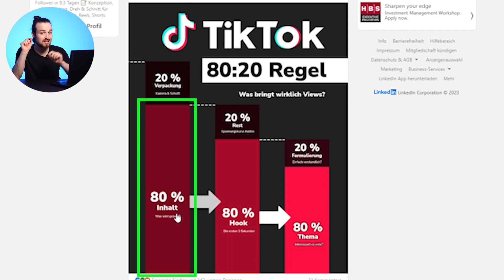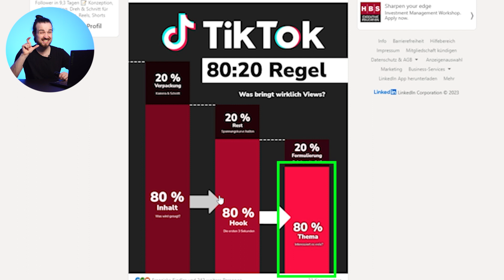Brauche ich für TikTok eine professionelle Kamera?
Du kaufst dir eine Kamera für Tausende Euro, produzierst damit Videos für TikTok, aber Erfolg bleibt irgendwie trotzdem aus. Woran liegt das? Das zeige ich dir in diesem Video!